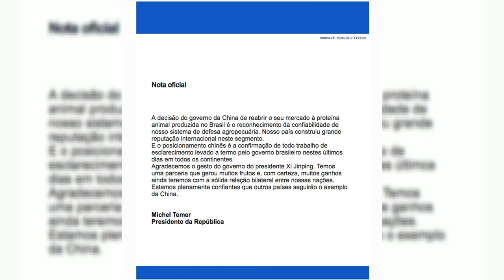China, Egito e Chile retomam importação da carne brasileira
REPÓRTER NBR - 25.03.17:  A China anunciou, neste sábado (25), a reabertura total do mercado às carnes brasileiras. O Egito e o Chile também normalizaram as importações da carne do Brasil. Segundo o ministro da Agricultura, Blairo Maggi, a Operação Carne Fraca é sobre corrupção e não questiona a qualidade do produto nacional.